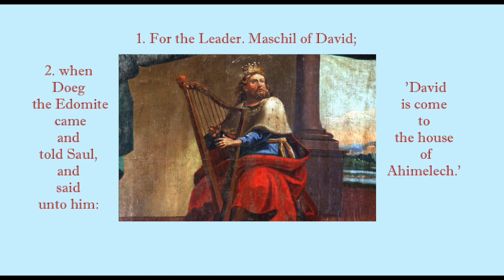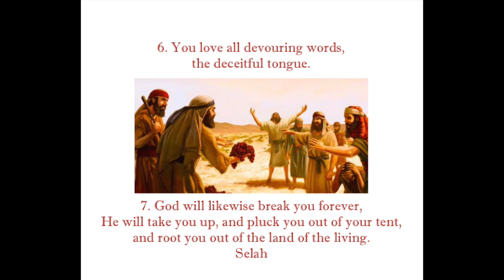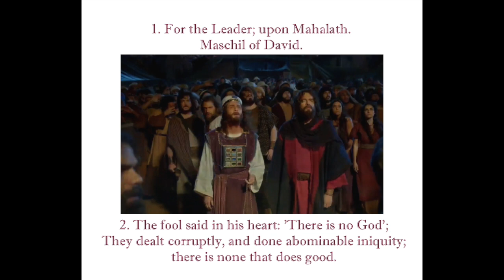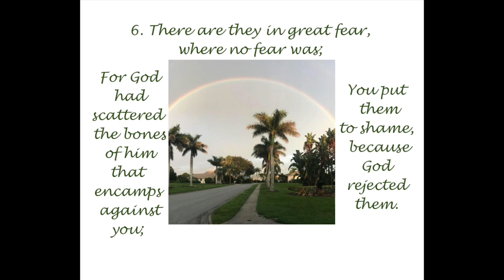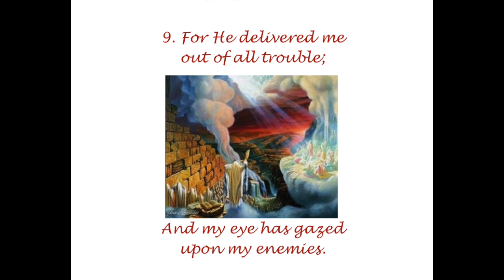As One Heart - Notes From The Book Of Psalms - Psalms 52, 53, 54